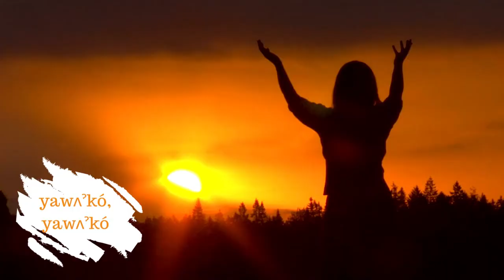Wahta nikal^not^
Let's give thanks to the wahta (maple) with this song!